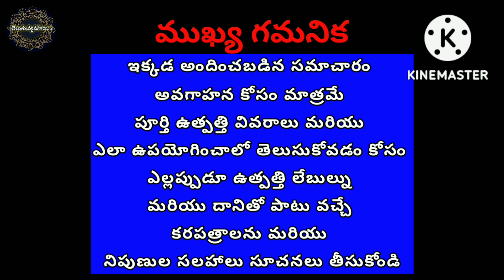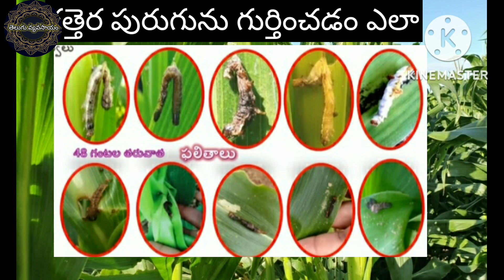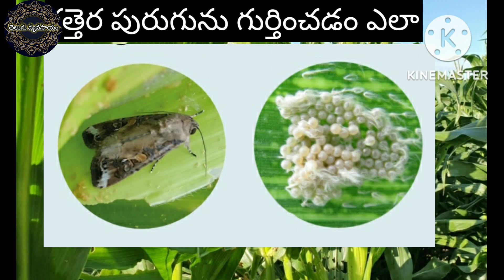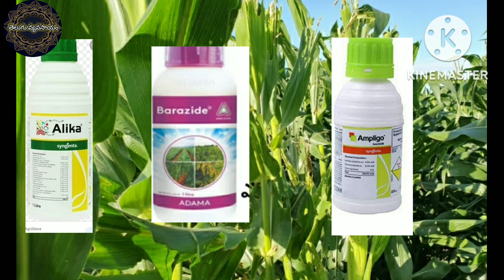మొక్కజొన్నలు కత్తెర పురుగు నివారణ మందులు@RaithuSodharaa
# మొక్కజొన్న
# కత్తెర పురుగు

కత్తెర పూరుగు
పంటల ను ఆశించే ఆకులను కాండాన్ని తొలిచి పంటను నష్ట పరచే పురుగు కత్తెర పురుగు. కత్తెర తెగులు నే ఫాల్ ఆర్మీ వార్మ్ అని కూడా అంటారు.

వ్యాప్తిసవరించు

పంట తొలి దశ నుంచి కండె తయారయ్యే దశ వరకు కత్తెర పురుగు ఉధృతంగా ఉంటుంది. మొదటి దశ గొంగళి పురుగులు ఆకులపై పత్రహరితాన్ని హరిస్తాయి. గొంగళి పురుగు పెరిగే కొద్దీ ఆవల చివర్లను తింటూ ఆకు సుడులను, మొక్క కాండాన్ని తొలిచి రంధ్రాలు చేసి, పంటకు నష్టం చేకూరుస్తుంది.[1]. పెద్ద పురుగులు బూడిద గోధుమ రంగు లో ఉండి ,ముందు రెక్కలు బూడిద రంగు,వెనుక రెక్కలు పారదర్శకంగా ఉంటాయి.గుడ్లను ఆకుల క్రింద పెడతాయి. లార్వా దశ లో ఉన్నప్పుడు రాత్రి వేళలలో చాల చురుకు గా ఉంటాయి. ఆకుల క్రింది భాగాలను తినివేస్తాయి. ఆకులను నాశనం చేసాక ఇక కాండం,కొమ్మలను తినడం మొదలు పెడతాయి. గది ఉష్ణోగ్రత (20-25 డిగ్రీల) వద్ద వీటి అభివృద్ధి చాలా ఎక్కువ గా ఉంటుంది. అదే మరళా ౩౦ డిగ్రీల వద్ద వీటి జీవన చక్రం తగ్గిపోతుంది.

నివారణా చర్యలు:

కత్తెరపురుగు బారిన పడిన మొక్కజొన్నకు కొరాజిన్‌తో వేపమందు కలిపి పిచికారీ చేయాలి. ఎకరానికి కొరాజిన్‌ 60ఎంఎల్‌, స్పైనట్రో 100 ఎంఎల్‌ను పిచికారీ చేయాలి. లేదా నాన్‌ ఎకనామికల్‌ పద్ధతిలో 9 పాళ్ల ఇసుక, ఒక పాలు సున్నం కలిపిన మిశ్రమాన్ని చేనులో వెదజల్లాలి. లేదా 10 కిలోల తవుడు, రెండు కిలోల బెల్లంను రెండు లీటర్ల నీటిలో కలిపి ద్రావణంగా చేసి ఒకరోజు నిలువ ఉంచితే ఏర్పడ్డ పులిసిన ద్రావణాన్ని, థయోడికార్బ్‌ 100 గ్రాముల చొప్పున కలిపి ఉండలుగా చేసుకొని మొగిలో వేయాలి.

అలాగే ఎకరానికి 8 కిలోల విత్తనాలను శుద్ధి చేసుకొని ఇమిడాక్లోప్రిడ్‌-600 ఎఫ్‌ఎ్‌సను 4 మిల్లీలీటర్లను కిలో విత్తనానికి లేదా సైనాట్రోన్‌నిలిప్రోల్‌ 19.8 శాతాన్ని ఽథయోమిటాక్జామ్‌ను కలిపిన 4 మి.లీ., లిక్విడ్‌ను పట్టించి విత్తుకుంటే కత్తెర పురుగును నివారించవచ్చు.

విత్తిన తర్వాత 2, 3 ఆకుల దశలో వేపమందు 1500 పీపీఎంను పిచికారీ చేసుకుంటే గుడ్ల దశలో ఉండే కత్తెర పురుగును నివారించవచ్చు.

పొలంలో 4 నుంచి 5 లింగాకర్షక బుట్టలను ఏర్పాటుచేసుకుంటే కత్తెర పురుగును గుర్తించే వీలు కలుగుతుంది. దీంతో కత్తెర పురుగు ప్రభావం పడకుండా జాగ్రత్తలు తీసుకునే అవకాశముంటుంది.[3] లార్వా దశ లో సహజ నియంత్రణ పద్ధతుల కంటే రసాయన నియంత్రణ లు సమర్ధవమ్తంగా పనిచేస్తాయి
మొక్కజొన్న సాగు విధానం
కత్తెర పురుగు నివారణ
తెలుగు వ్యవసాయం
మొక్కజొన్న లో కత్తెర పురుగు నివారణ చర్యలు
తెలుగు రైతు బడి
పత్తి సాగు విధానం
శనగ సాగు విధానం
వేరుశనగ సాగు విధానం
కుసుమలు సాగు విధానం
పొద్దుతిరుగుడు పంట సాగు విధానం
రబ్బిలో సాగు చేసే పంటలు
కంది పంట సాగు విధానం